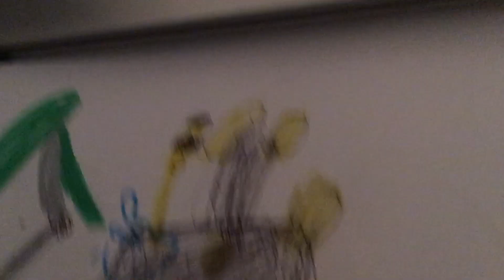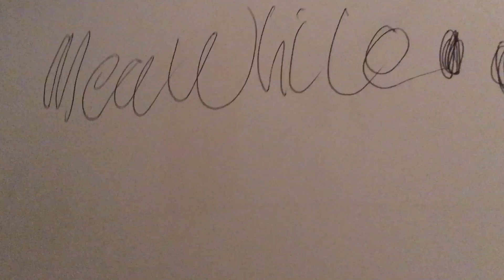Forbidden toilet 4 “damaged “